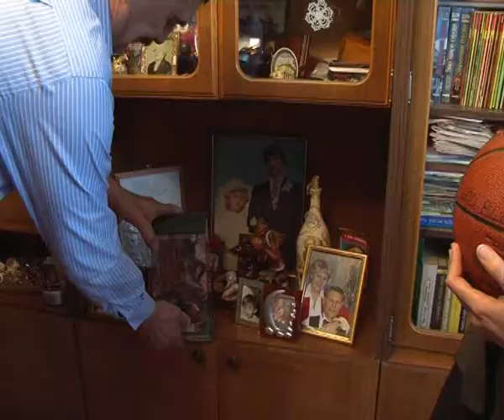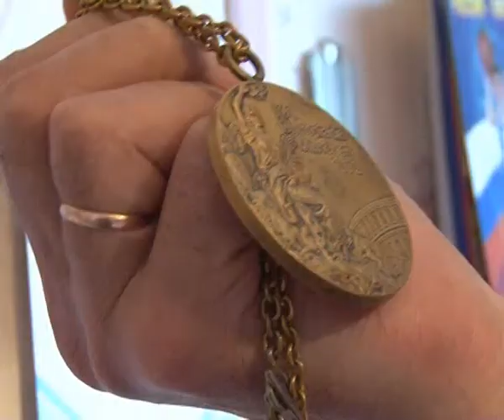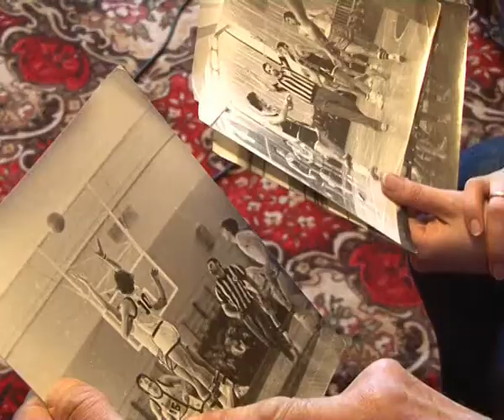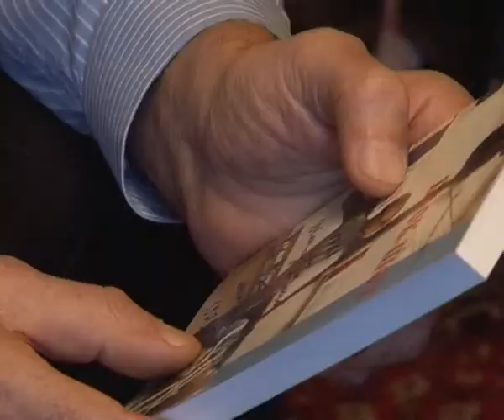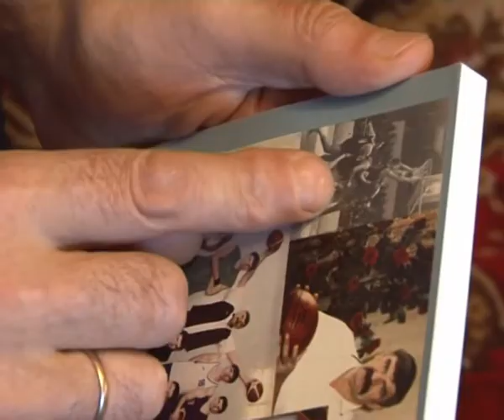Иван Дворный, олимпийский чемпион по баскетболу